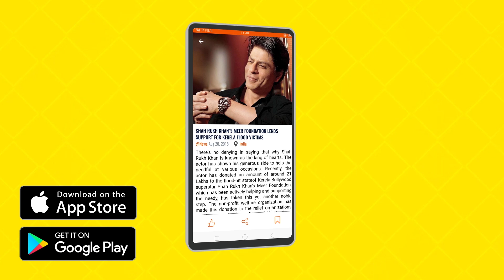Manje Bistre 2 - Teaser | Gippy Grewal | Simi Chahal | Karamjit Anmol | New Punjabi Movie | Gabruu